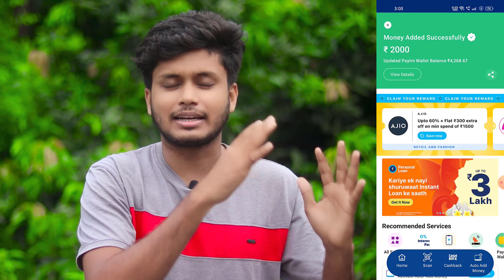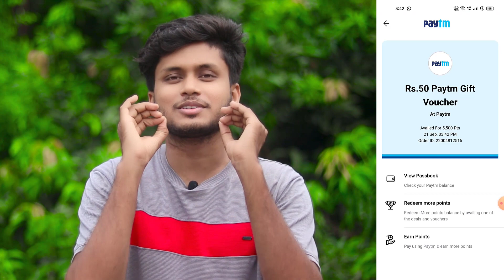Huge Paytm Loot! ₹60+₹60+₹60 CASHBACK Loot - Best Earning Trick For Student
Search .Earning Karo

paytm cash
paytm
cash
earning
apps
earning apps
best paytm cash earning app
earning app
earning apps
new
paytm

paytm games
2022 new earning app today
2023 new earning app today
best self earning apps 2023
2023 best self earning app
earning app

1. EARN ₹1000 DAILY PAYTM CASH PLAYING GAMES
2. EASY WAY TO EARN MONEY ONLINE IN 2022 GAMES
3. HOW TO MAKE MONEY ONLINE 2022
4. best earning apps for android 2023
5. best earning apps 2023
6. best paytm cash earning apps
7. paytm cash kaise kamaye
8. earn paytm cash
9. play games and earn paytm cash money online
10. games khel kar paise kaise kamaye